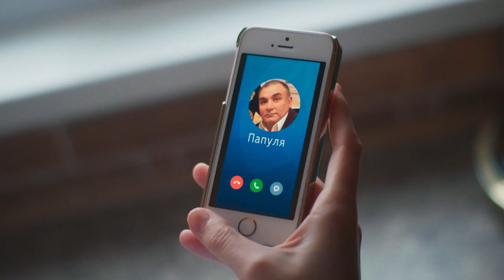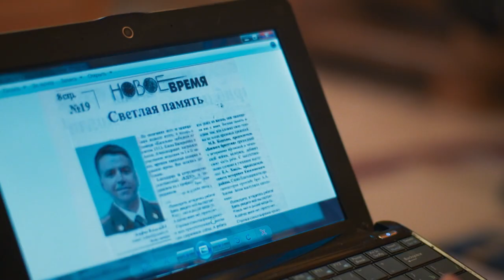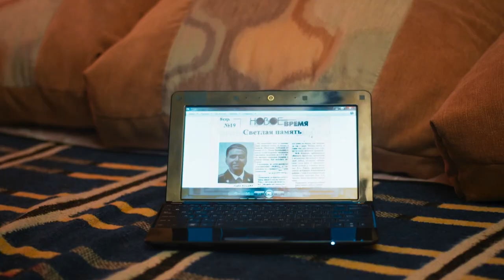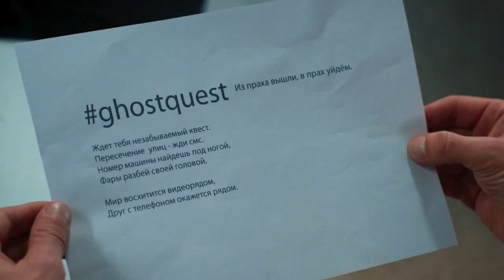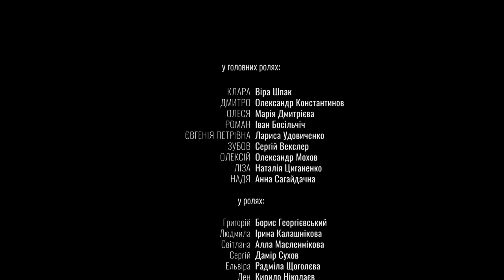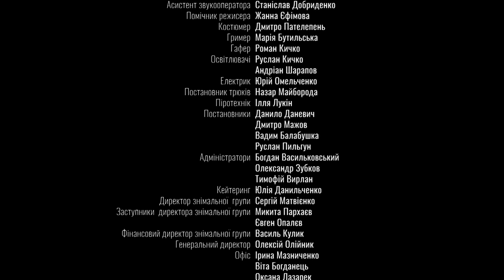Clare becomes a trap for the elusive serial killer Phantom! WITHOUT YOU. EPISODE 9